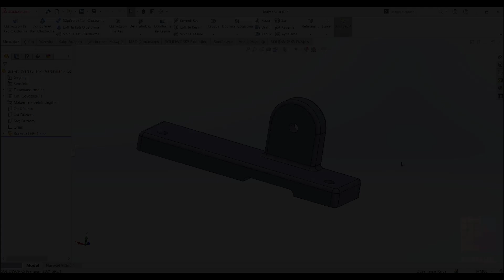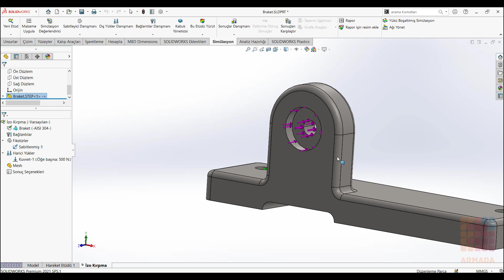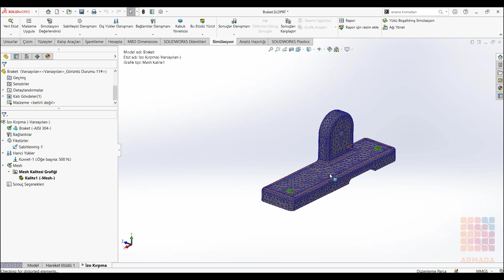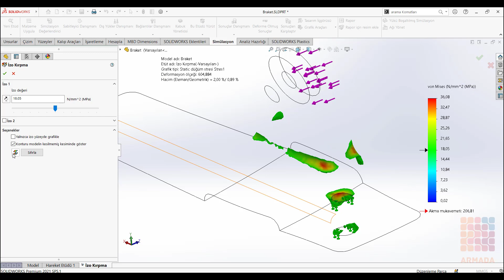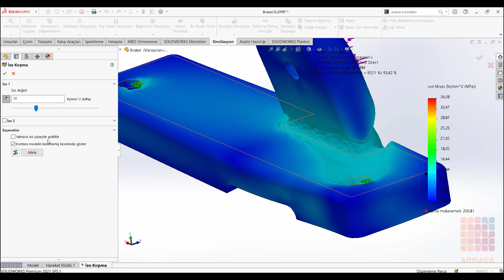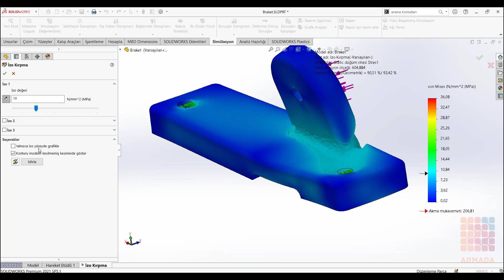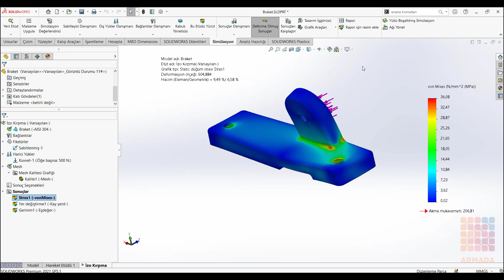SOLIDWORKS SIMULATION'da İzo Kırpma Komutunu Kullanma | Hızlı SOLI